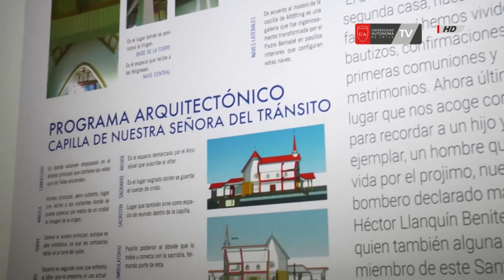ENTREVISTA MATINAL CARTELERA JUNIO CCPLC